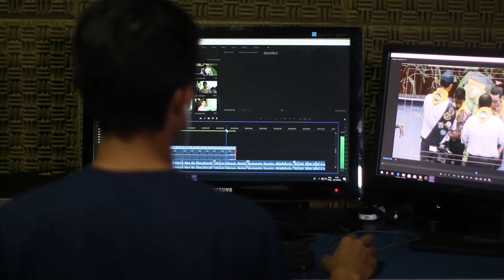Leadership skills | Leadership Mantra - 2 | Hindi Inspirational video By Kartik Shah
What is the leadership skill ? Best leadership skill you should own !
How to be most effective leader?

In this video I have shared something about How to achieve best quality of leader? If you see the history every successful leader owns this & It is really very easy to adopt! Know how!?

About Kartik Shah :
Over the years, I’ve had opportunities to work with individuals, teams, couples and corporates, helping them cut through the clutter of their mind, unravel the complexities of contemporary, every day relationships and reach to the simple heart of the matter. I believe that stronger, connected and transparent relationships with our own self as well as others lead us to live more successful, happy and fulfilled lives. It’s really that simple.